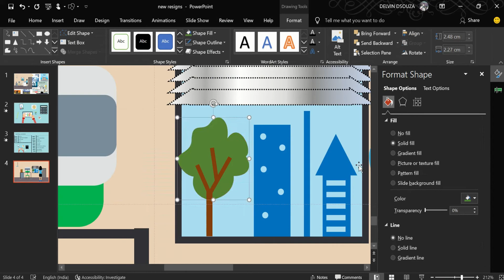Printing office design | speed art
hey check out the new design hope you enjoyed watching

comment for improvement

music are non copyrighted